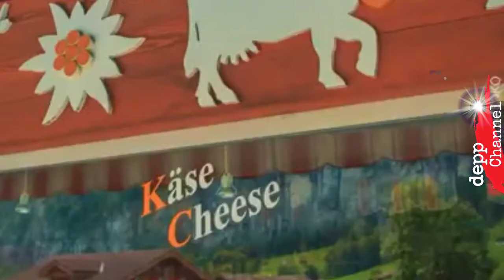Wisata desa terindah di scotland...